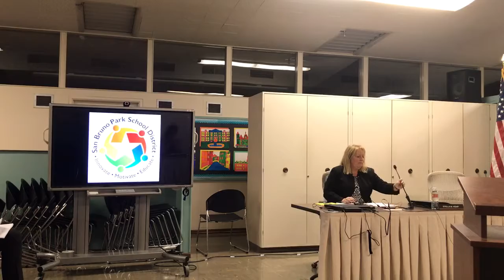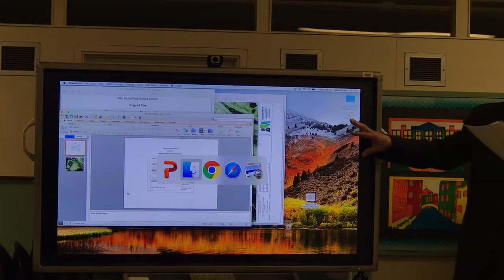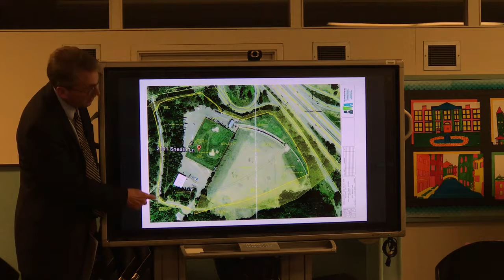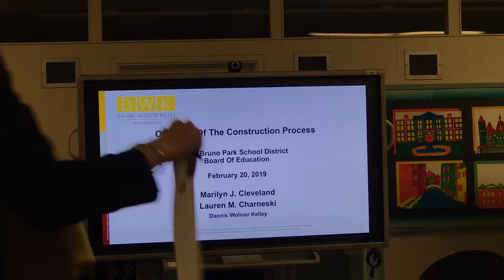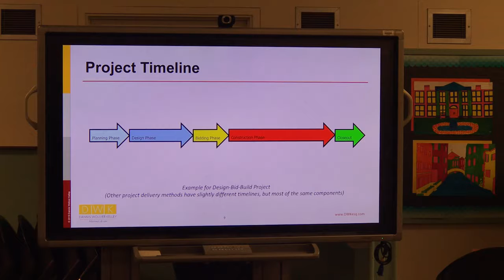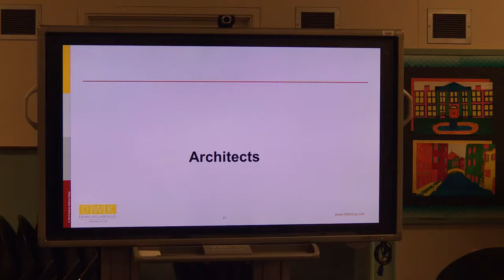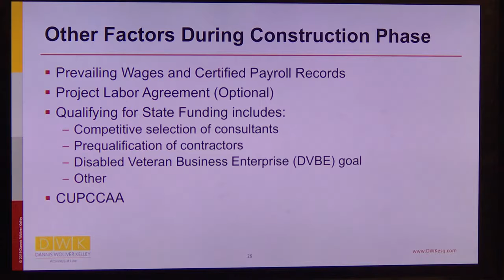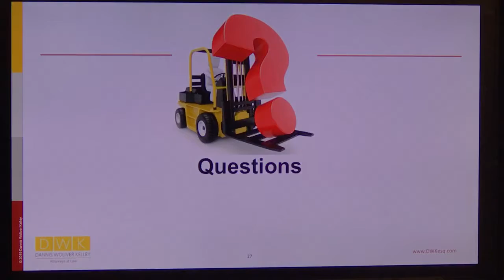2019-02-20 SBPSD Board study session / Special meeting of the Governing Board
Agenda

A. ROUTINE BUSINESS
0:00:42 A1. Call to Order
0:00:46 A2. Pledge to the Flag
0:01:10 A3. Roll Call
0:01:22 A4. Adoption/Change in Order of Agenda

B. BOARD STUDY SESSION -- DISCUSSION
0:01:31 B1. Future Use and Disposition of Engvall Site
0:02:38 B1. Discussion with property consultant to the District Tom Shannon
0:54:15 B1. Public comment: Councilmember Marty Medina provides input about San Bruno plan for Crestmoor Canyon
0:58:29 B2. Measure X Projects: Capital Projects Primer
xx:xx:xx B2. Presentation from Dannis Woliver Kelley (DWK) law firm
1:28:30 B2. Q&A

1:46:33 C1. Public Comment Guidelines
1:46:55 C1. Public comment: Andriana Shea notes need for publicity and transparency around Measure X funds

D. SPECIAL MEETING -- ACTION ITEMS
1:48:15 D1. Consideration of Authorization of Staff to Pursue Negotiation of Measure X Bond Program Manager, consistent with RFQ/P #004
1:48:38 D1. Staff recommends engaging Greystone West in contract, CBO Wendy Richard
2:05:53 D1. Trustee Andy Mason invites legal counsel to address perceived conflict of interest of architecture firm and construction management company donating to Measure X that submitted RFPs; legal counsel confirms that there is no conflict of interest
2:12:35 D2. Selection of Pool of Qualified Construction Managers for Measure X Projects Pursuant to RFQ/P #004
2:21:57 D2. Greystone West representative addresses Board concerning Trustee Jennifer Blanco's concerns regarding existing Parkside pickup/drop-off design
2:24:54 D3. Consideration of Authorization of Staff to Pursue Negotiation of Allen Elementary School Project Construction Manager Contract, consistent with the RFQ/P #004.

E. FUTURE BUSINESS
2:26:08 E1. Request for Agenda Items
2:27:08 E2. NGSS and STEM Related Programs--March 2019
2:27:20 E2. Trustee Andy Mason raises introduction of an Industrial Arts program

F. FUTURE MEETING DATES
2:30:46 F1–F4.
2:31:30 Superintendent Stella Kemp announces Board photos to be taken on 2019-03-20

G. ADJOURNMENT